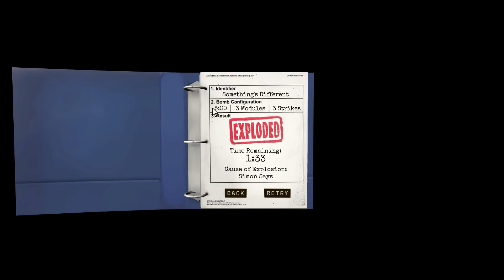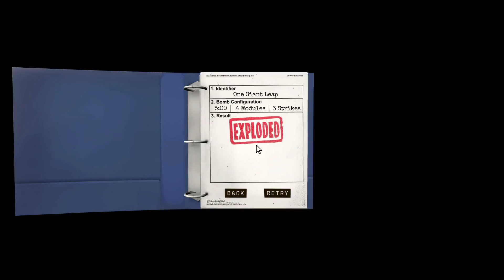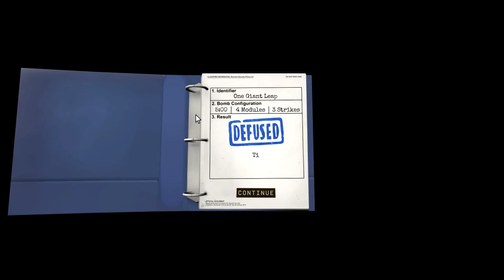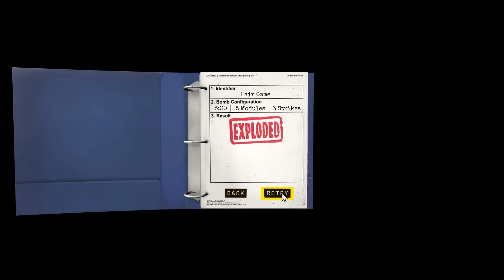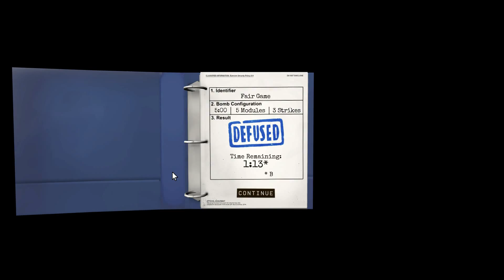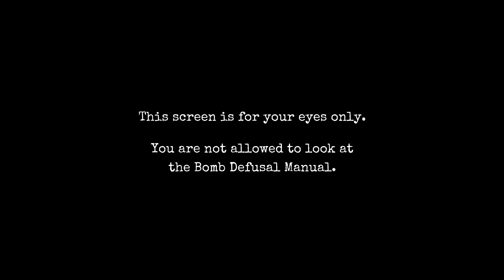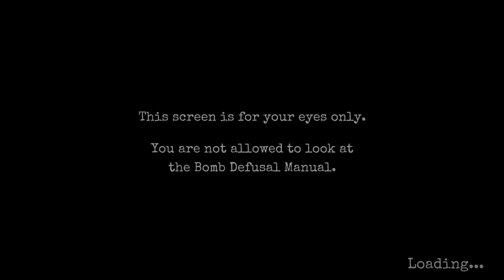Keep Talking and Nobody Explodes - Category 3